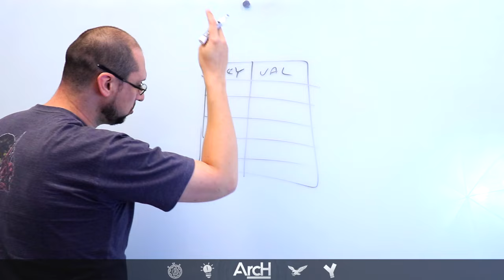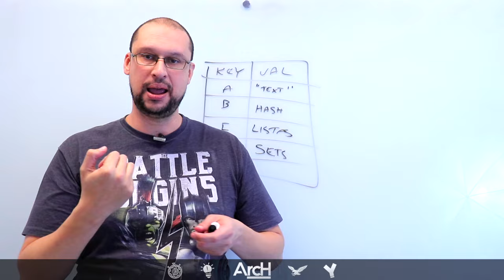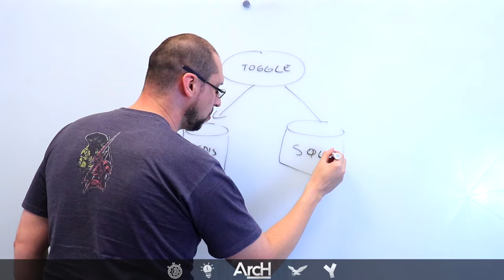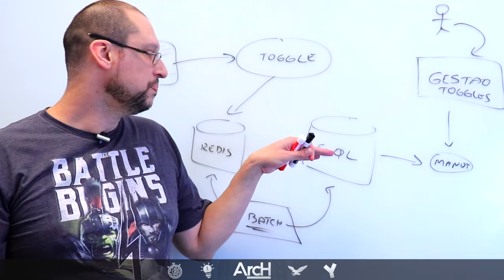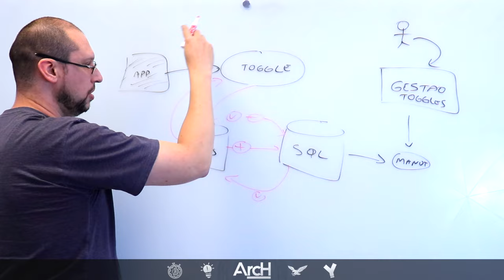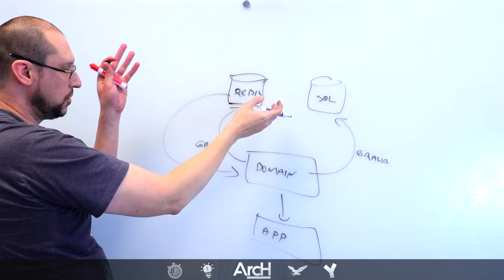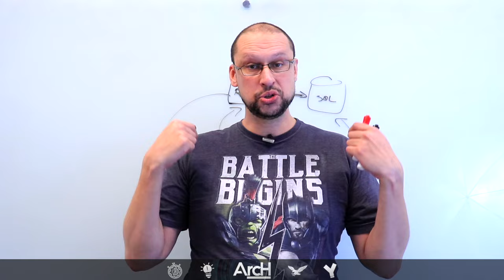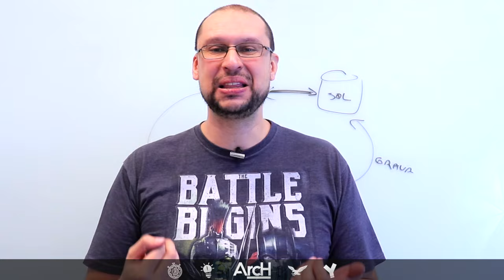Arquitete FACILMENTE com CACHES e REDIS | Redis o que é | Redis para que serve | NoSQL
Projetar soluções arquiteturais extremamente performatica requerem em geral o uso de caches.

No conteúdo de hoje vamos falar sobre caches em especial sobre o Redis, abordando também as diferenças entre bancos relacionais e NOSQL.

Também vamos ilustrar algumas sugestões arquiteturais fazendo uso de caches.

O Redis é um repositório de estrutura de dados em memória de código aberto (licenciado pela BSD), usado como banco de dados, cache e intermediário de mensagens.

Além de ser fácil de usar, ela suporta vários tipos de estruturas que permitem ao desenvolvedor suprir a grande maioria das necessidades de dados que um problema pode requerer.

Ele guarda as informações no estilo chave-valor e suporta tipos complexos de valor, o que possibilita o uso da tecnologia em vários tipos de casos. Além disso, o Redis tem estratégias para guardar os dados em memória e em disco, garantindo resposta rápida e persistência de dados.

Os tipos de valores suportados que são usados mais comumente são:

String;
Listas;
HashMap;
Set.

Repare que a possibilidade de usar HashMap faz com que praticamente qualquer objeto de dados serializável seja capaz de ser guardado no Redis.

Os outros tipos de dados suportados são igualmente úteis e podem ser utilizados em casos mais específicos ou mais simples.

Todo valor é acompanhado de uma chave, que é usada para resgatar os valores guardados e torna possível configurar regras de expiração, fazendo com que o Redis funcione como uma espécie de cache para aquele dado.

O Redis não tem o conceito de schemas como outros bancos de dados, por isso é necessário fazer definições de chave que permitam uma separação lógica de cada um dos tipos de dados guardados.

arquitetando com redis
redis o que é
redis para que serve?
cache e redis
redis cache
o que é redis
quando usar redis
redis tutorial
what is redis
redis architecture
redis db